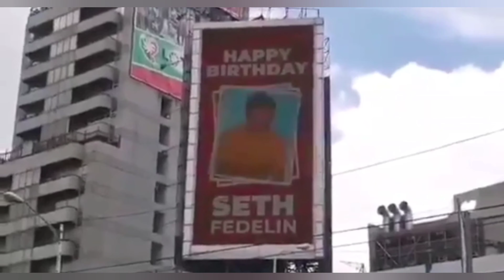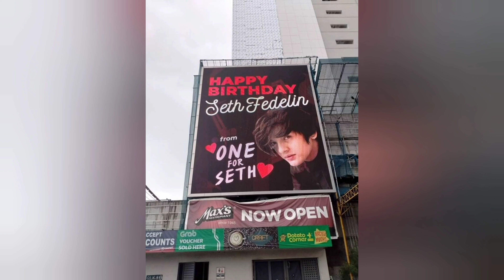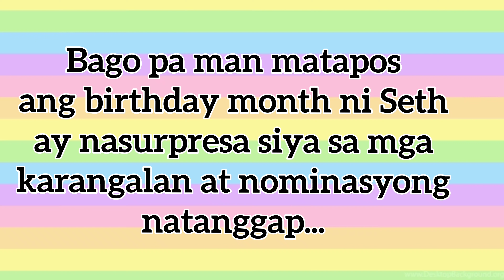Seth Fedelin, binigyan ng birthday led billboard ng One For Seth fan club